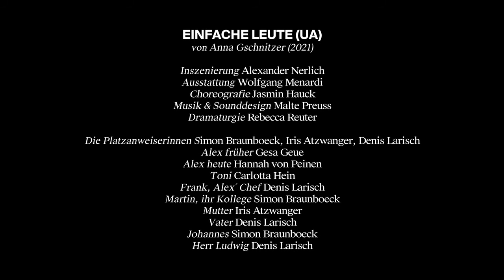EINFACHE LEUTE (UA) [Trailer]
Einfache Leute (UA)
von Anna Gschnitzer

BESETZUNG:

Inszenierung: Alexander Nerlich
Ausstattung: Wolfgang Menardi
Choreografie: Jasmin Hauck
Musik & Sounddesign: Malte Preuss
Dramaturgie: Rebecca Reuter

Die Platzanweiserinnen: Simon Braunboeck, Iris Atzwanger, Denis Larisch
Alex früher: Gesa Geue
Alex heute: Hannah von Peinen
Toni: Carlotta Hein
Frank, Alex´ Chef: Denis Larisch
Martin, ihr Kollege: Simon Braunboeck
Mutter: Iris Atzwanger
Vater: Denis Larisch
Johannes: Simon Braunboeck
Herr Ludwig: Denis Larisch